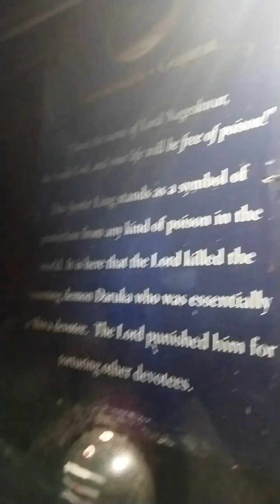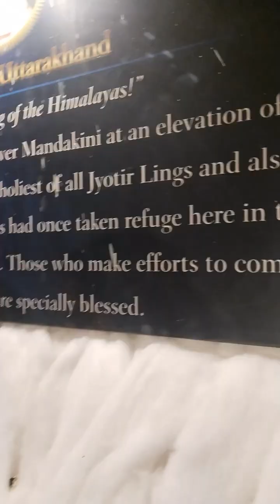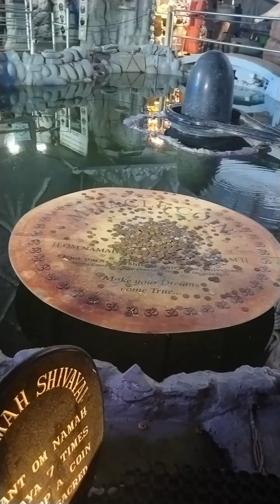shivoham in banglore || jayasparivaar